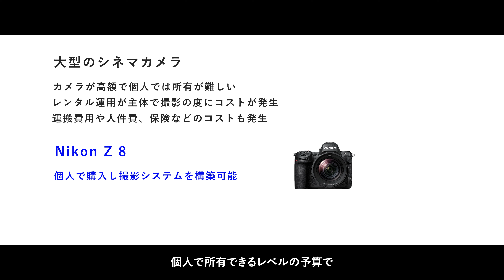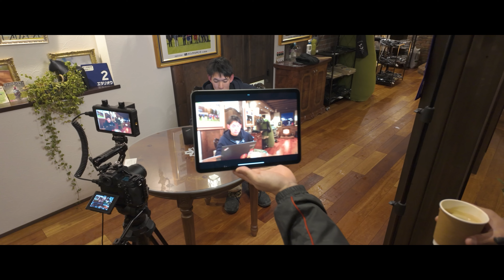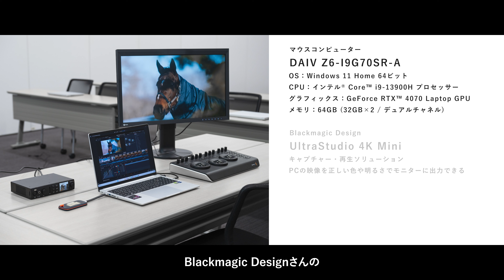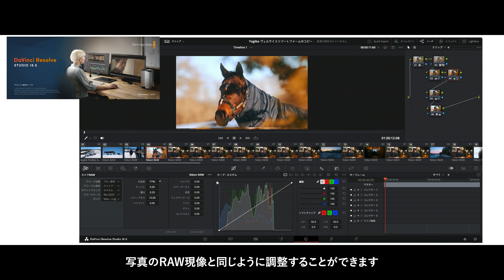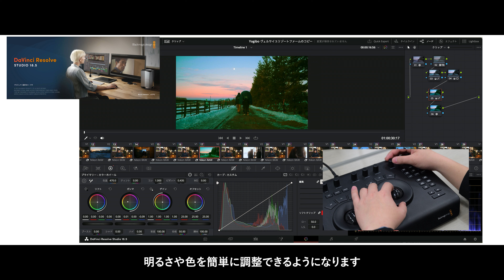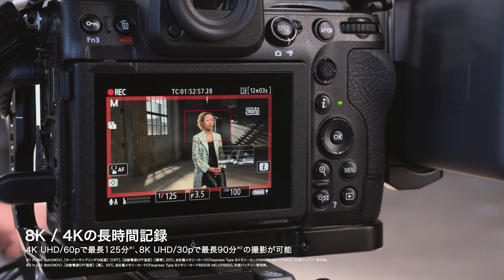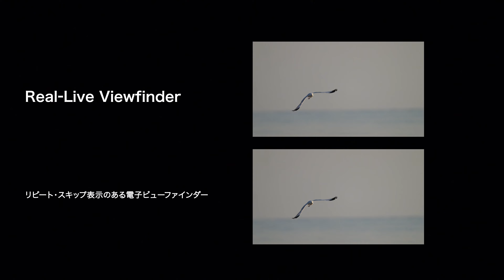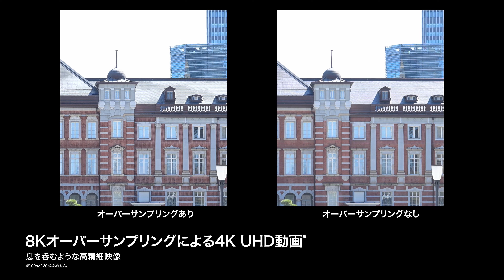【ニコンIJ動画チーム】4K「ニコン社員がZ8で引退馬牧場のブランディングムービーを撮影してみた！」Z8、Z 135mm f/1.8 S Plenaなど│ニコンCP+2024オンライン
NIKKOR Z 135mm f/1.8 S Plena

■撮影者名：
ニコンイメージングジャパン動画チーム
「ニコン社員がZ8で引退馬牧場のブランディングムービーを撮影してみた！」

■コメント
趣味や仕事で高品質な動画を制作したい方、必見！
動画制作好きのニコン社員が、小型軽量高画質のZ8のシステムで
北海道日高町の引退馬牧場「Yogiboヴェルサイユリゾートファーム」の
ブランディングムービーを撮影いたしました。
Z8の動画機としての魅力やNIKKOR Zレンズの高い描写力、
おススメの関連動画機材など、製品の詳細や動画制作の舞台裏について詳しく解説します。

■ニコンダイレクト限定スプリングセール（2月29日（木）11:59まで）

■ニコン CPプラス 2024 SNSキャンペーン
応募期間：
2024年2月22日（木）～29日（木）